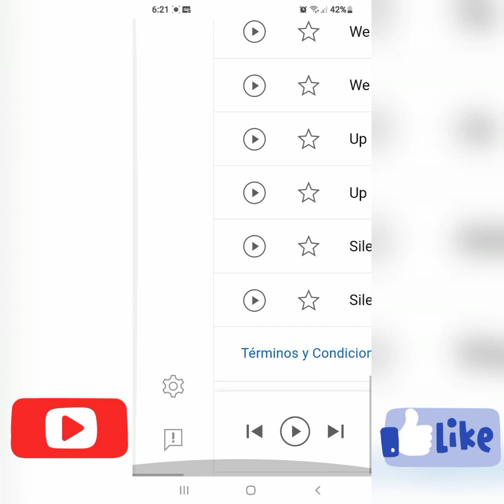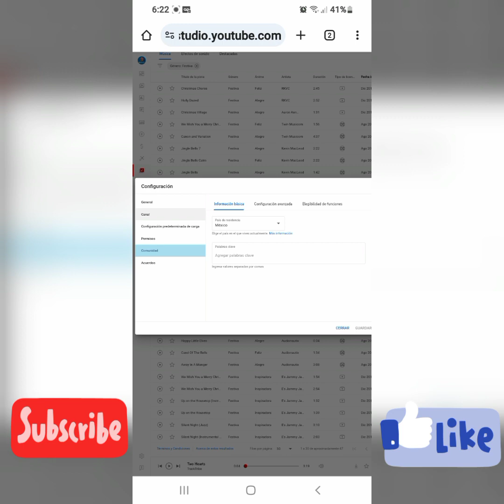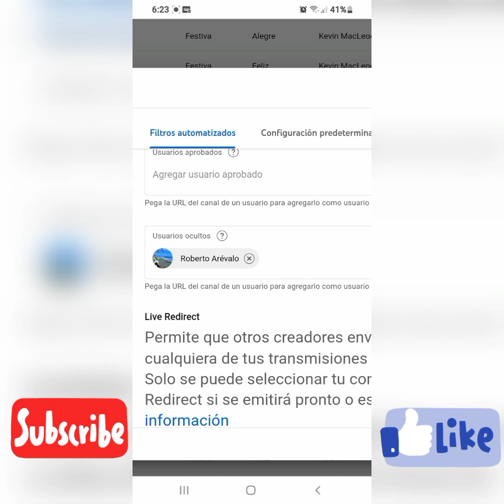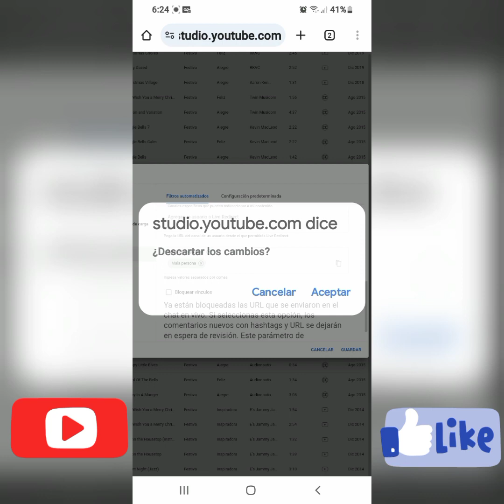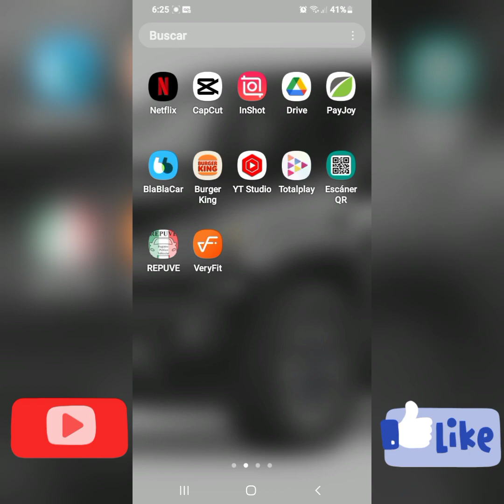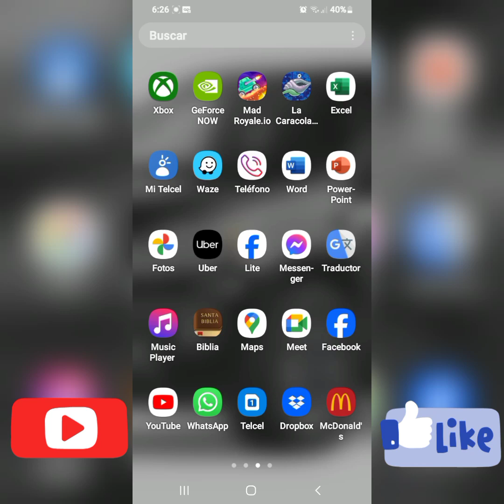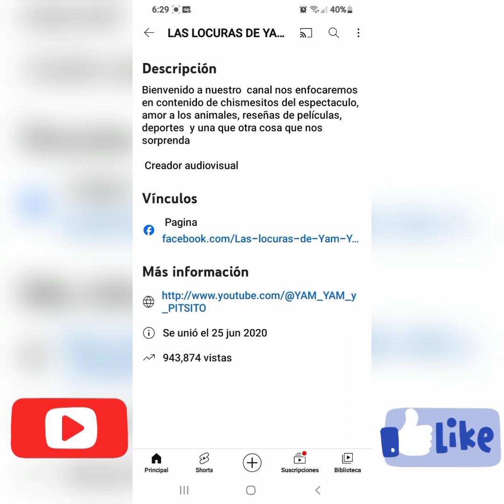COMO BLOQUEAR Y DESBLOQUEAR CUENTAS EN YOUTUBE DESDE EL CELULAR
Saludos en este video les explico la manera de ver youtube studio desde el celular de una manera mas facil y rapida para poder ver todas las funciones de youtube studio.
PD
por si lo gustan copiar
Que tengan un buen dia
les dejo el link de la lista de reproduccion de videos de youtube por si gustan aprender un poco mas de algunos consejos que les doy